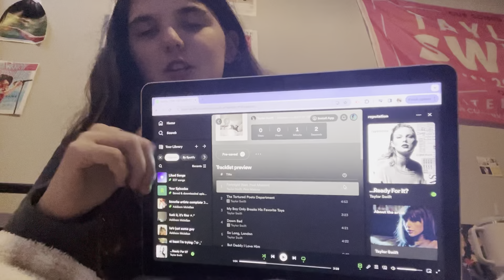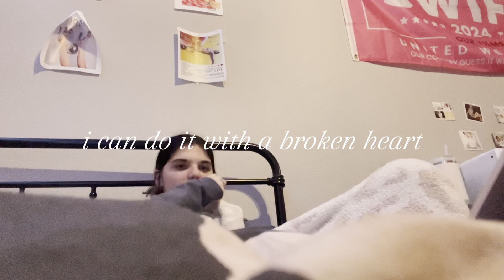THE TORTURED POETS DEPARTMENT taylor swifts’ new album REACTION!!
0:00 Intro

3:06 fortnight (feat post malone)

5:59 the tortured poets department

10:09 my boy only breaks his favorite toys

12:36 down bad

16:54 so long, london

20:37 but daddy i love him

23:54 fresh out the slammer

26:35 flordia!!! (feat florence and the machine)

29:55 guilty as sin?

32:33 who’s afraid of little old me?

37:38 i can fix him (no really i can)

39:32 loml

41:53 i can do it with a broken heart

45:55 the smallest man who ever lived

49:24 the alchemy

52:09 clara bow

I AM SO STOCKED ABOUT THIS ONE!
i love album release days but i especially love taylor swift album release days because of the raw emotion she puts into her lyrics and she is of course a MASTERMIND with these songs.

what is your favorite off the album at the moment?
mine is tied between the smallest man who ever lived and so high school 🤍🤍

SOCIALS:
💬 THREADS: @Addison.mclellan
📖 GOOD-READS:  ￼ / addison-mclellan